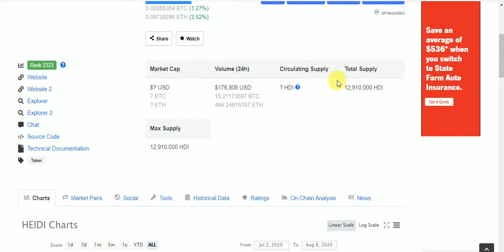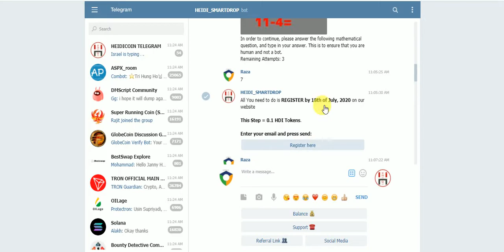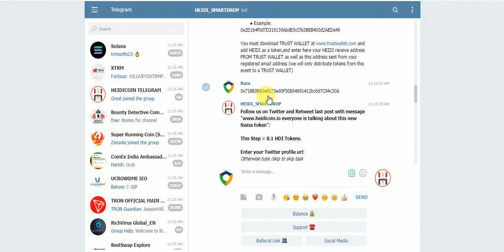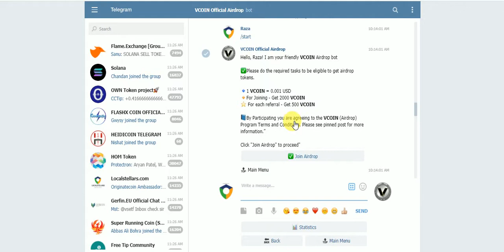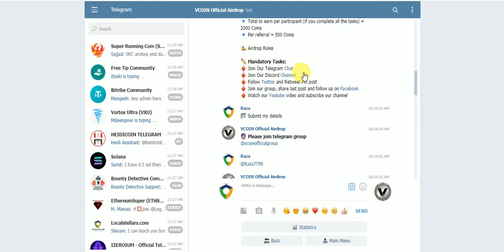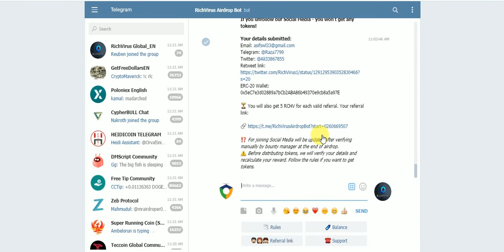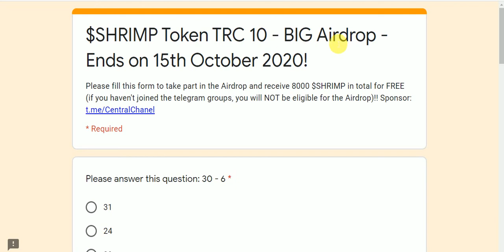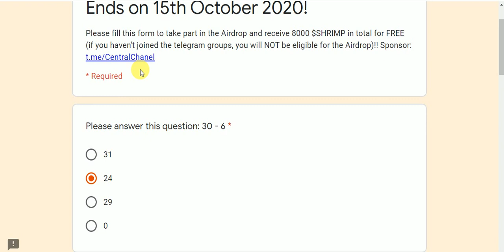New Big AirDrop Allrady Exchange & CMC Listed Tokens 20$ VCC & HDI & 10$ RCHV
New Big AirDrops Allrady  Exchange & CMC Listed Tokens  20$ VCC & HDI & 10$ RCHV Free No KYC Just Join
Assalamualaikum